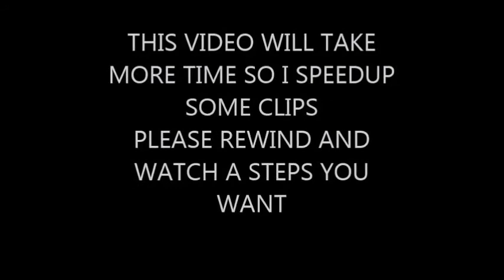DIY -Twist Popup cards -Paper crafts handmade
We done how to make popup card with craft paper ,scissor ,glue and some decorating items.simple way to make handmade popup card for valenteinsday,birthday,father's day,mother's day etc.,
 Greeting card making for beginners